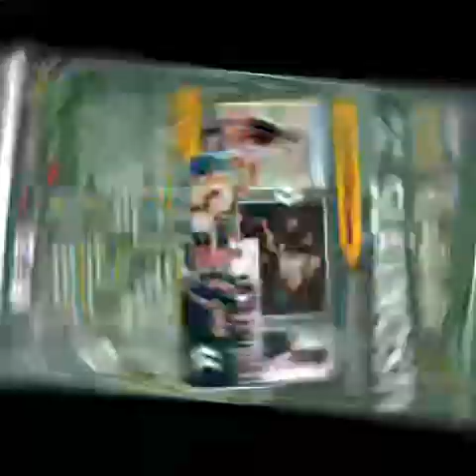27. augusta 2023